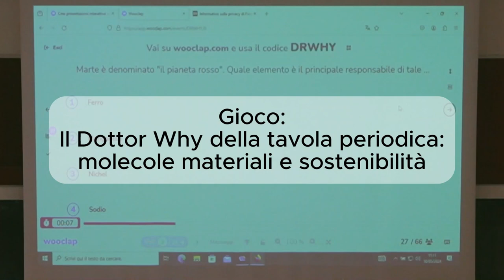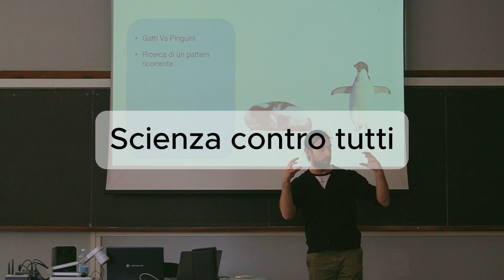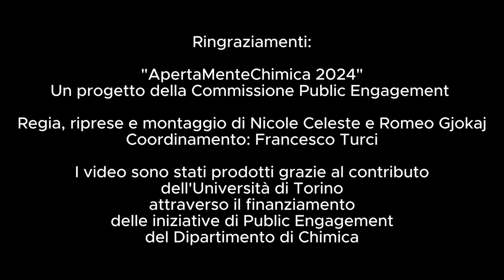ApertaMente Chimica Venerdì 10 maggio 2024